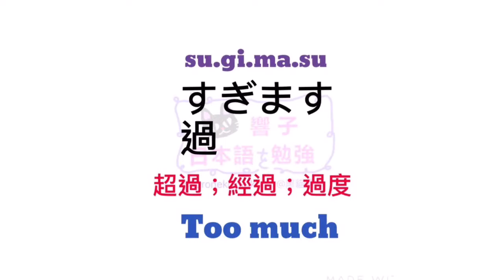大家的日本語 進階 單字 | JLPT N5 N4 | 日文自學 | WORDS 131 [黑貓響子]